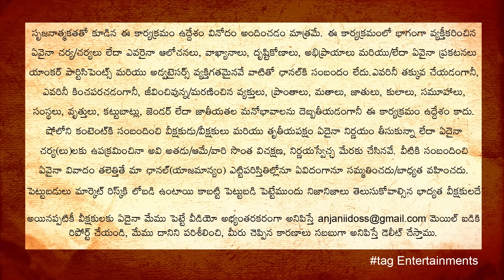Extreme Expose Task On Lovers | Gold Digger Pranks in Telugu | tag Entertainments